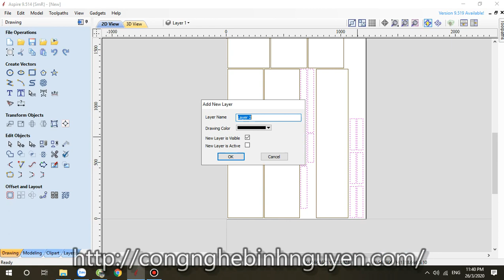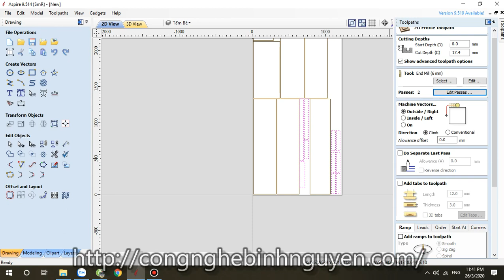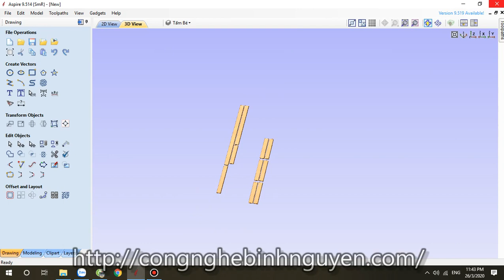Giải pháp cắt tấm bé trước tránh xô cắt 2 lần ưu tiên điểm bắt đầu dao từ ngoài sử dụng Aspire 9.5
飞驰数控
Nhà Máy sản xuất Máy CNC Bình Nguyên-Feichi đặt tại Jinan city - Shandong trung quốc Đơn vị đi đầu trong việc phân phối máy điêu khắc gỗ, máy gia công đá cnc, máy đục vi tính,  máy gia công gỗ công nghiệp mdf, .. giá sỉ bên trung quốc đầy đủ giấy tờ CO đã có mặt tại Việt Nam với đội ngũ kỹ sư dày dặn kinh nghiệm chuyên gia trong linh vực chuyển giao công nghệ và sửa chữa máy chúng tôi nhận lắp đặt bão dưỡng bảo trì máy đục.
Đến với chúng tôi là Đến Với Địa Chỉ Mua Hàng Tin Cậy Và Đảm Bảo Được 3 Tiêu Chí Cho Khách Hàng
1 Được Mua Hàng Giá Tốt Nhất
2 Được Phục Vụ Nhiệt Tình Chu Đáo Nhất
3 Được Hưởng Chế Độ Hậu Mãi Nhất
Máy đục nhập khẩu Bình Nguyên ray vitme đài loan chính hãng.
Trụ sở Chính: Số 286 Ngô Nội - Thị Trấn Chờ - Bắc Ninh.
Kho tổng máy: Cầu Ca – Phú Bình – Thái Nguyên.
Chi nhánh miền nam: Số 95 Lê Văn Khương, Ấp 5, Đông Thạnh, Hóc Môn, Tp. HCM
Chi Nhánh Miền Tây: Đối diện UBND Xã Long Điền A - Chợ Mới - An Giang
Đt: 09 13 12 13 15
Một lần nữa chúng tôi xin chân thành cám ơn sự quan tâm và mong muốn hợp tác cùng có lợi với quý khách hàng. N
gi